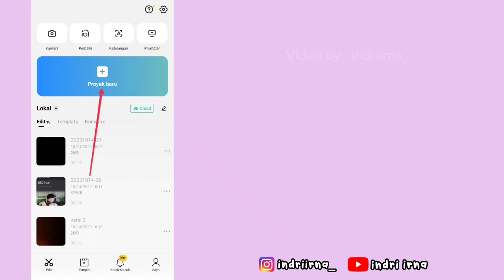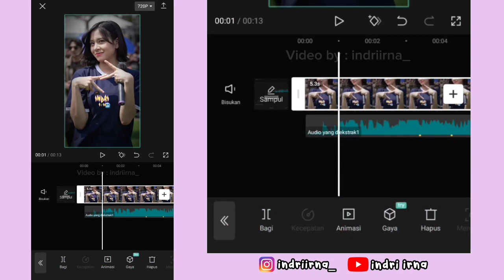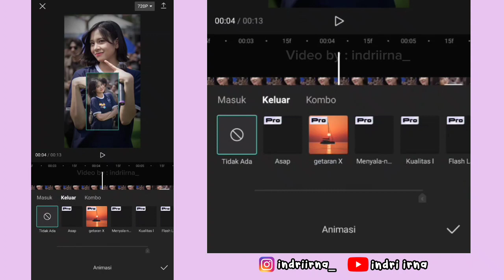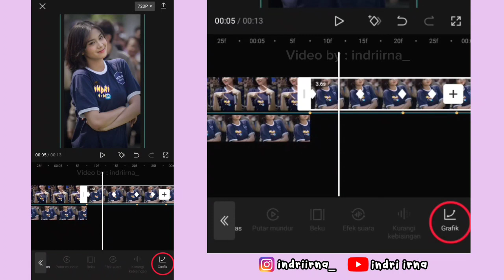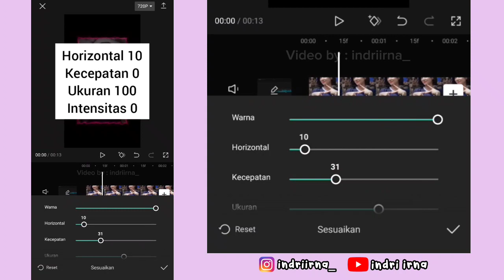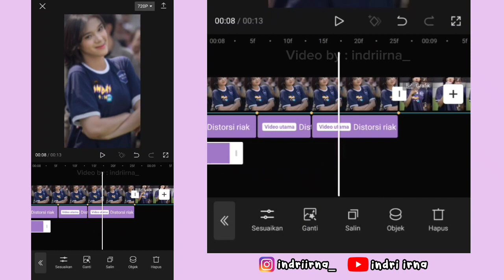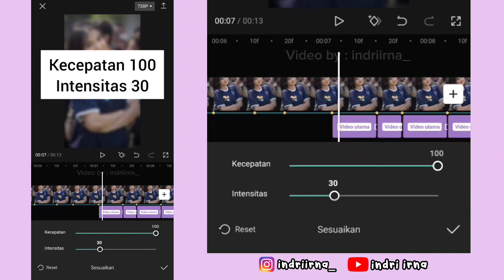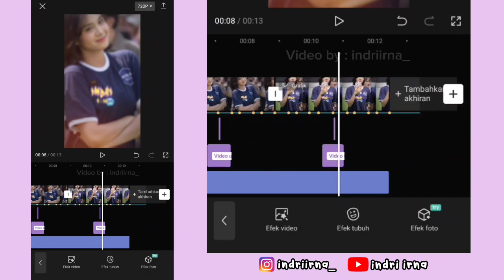Tutorial Edit Jedag Jedug Capcut DJ MIMI PIPI REMIX || Overlay Terbalik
Halo guys✋

Kali ini aku bakalan ngasih tau ke kalian cara untuk edit Jedag Jedug Capcut DJ MIMI PIPI REMIX ( JJ Gelombang x Overlay Terbalik ) 😍

JJ Overlay Terbalik
cara edit JJ Overlay Terbalik
jedag Jedug Overlay Terbalik
tutorial JJ Overlay Terbalik